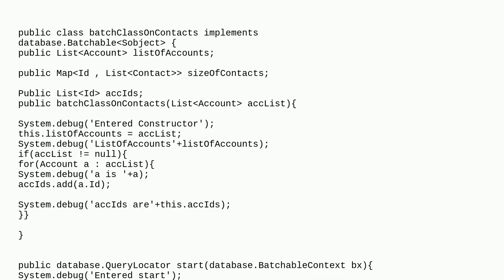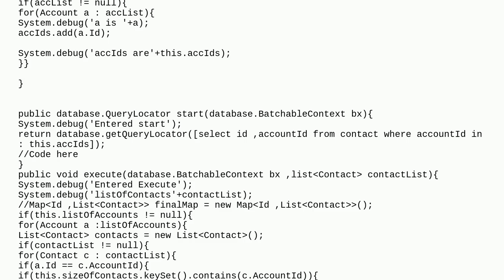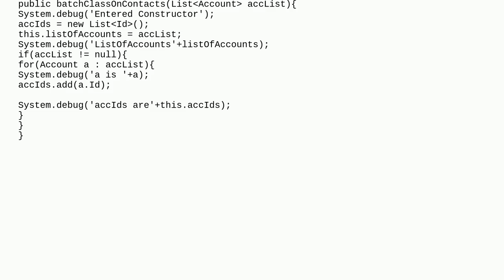I am getting null pointer exception on line 12 ( accIds.add(a.Id);)even though there are records ...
I am getting null pointer exception on line 12 ( accIds.add(a.Id);)even though there are records , could anyone help me with it , Thanks In Advance

A special thanks goes out to the community

  apex batch